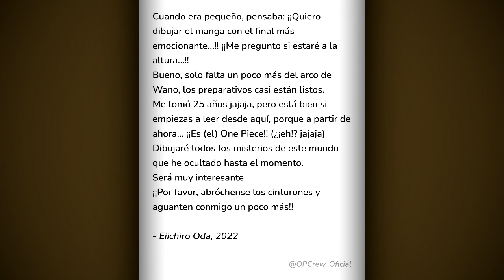ONE PIECE COMIENZA AQUÍ Y AHORA | OP 1054 Review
Akainu besto waifu.